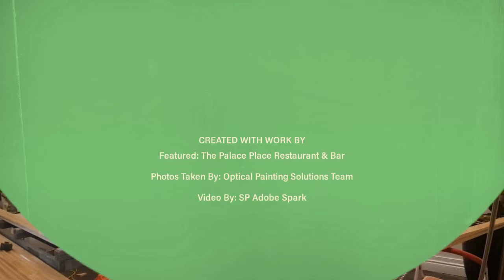The Palace Refurbishment in Fortitude Valley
Our Team was called in to urgently provide our painting services to this iconic Restaurant and Bar located in Fortitude Valley. The Palace is scheduled to reopen its doors on the 26 October 2018.